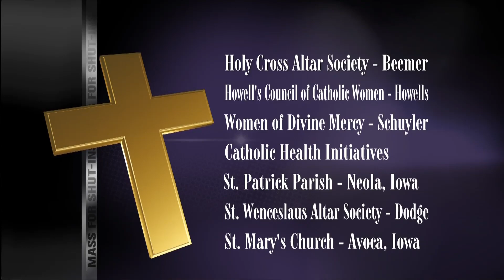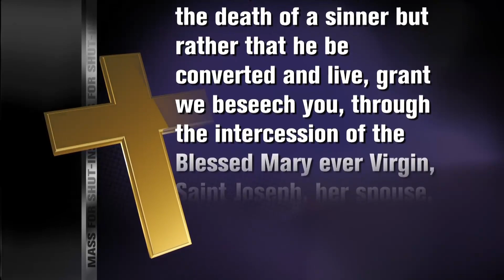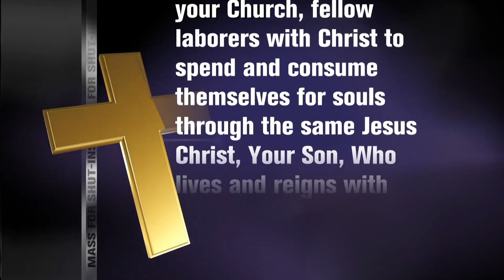Serra Club of Omaha | Sunday Mass for Shut-Ins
Twenty-one Sunday in Ordinary Time